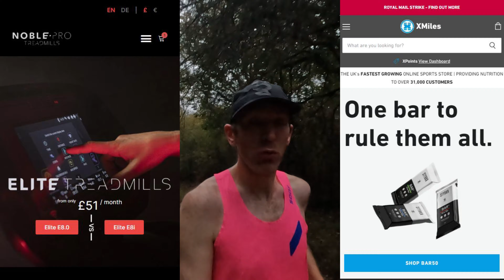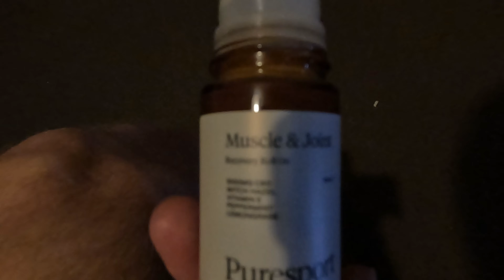Marathon Shortlist For Spring 2023 | FOD Runner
Marathon Shortlist For Spring 2023 - welcome back to another video and today I am sharing with you a marathon shortlist for spring 2023 video where I talk about the 3 marathons that I am currently looking at doing.  I also share a training block update and talk about the upcoming training series that's starting next week!

Get your questions in for next weeks video!

00:00 - Intro
00:40 - Puresport Sale
02:38 - The Next Training Block
07:37 - Marathon Shortlist For April 2023